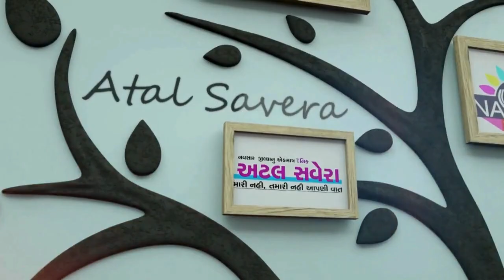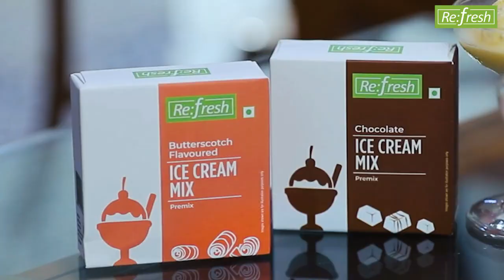NAVSARI LIVE :- A B સ્કૂલનો વાર્ષિક ઉત્સવ આજથી ટાટા હોલ ખાતે શરૂ કરાયો.